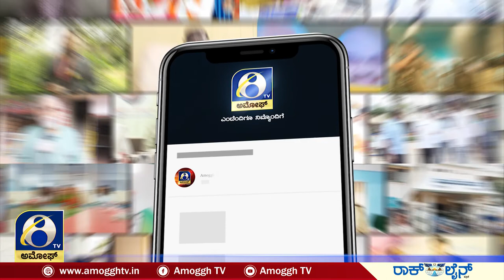ಬೆಂಗಳೂರಿನ ಇಂದಿರಾಗಾಂಧಿ ಮಕ್ಕಳ ಆಸ್ಪತ್ರೆಯಲ್ಲಿ ಪರದಾಟ | AMOGGH TV